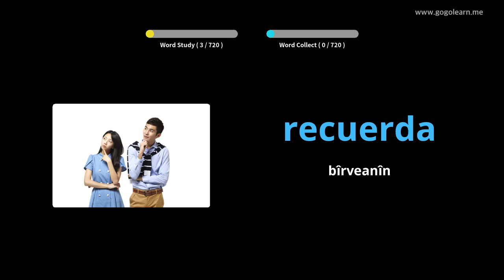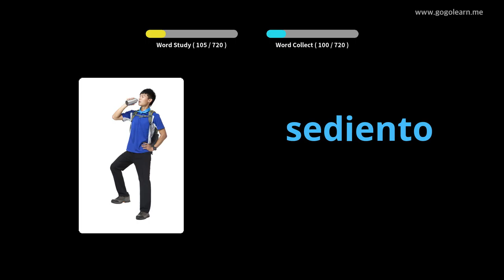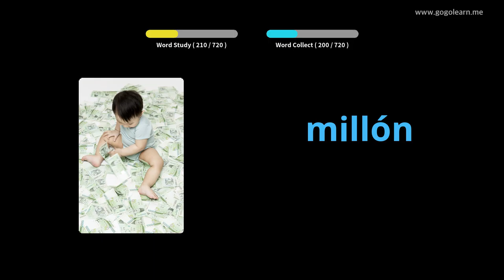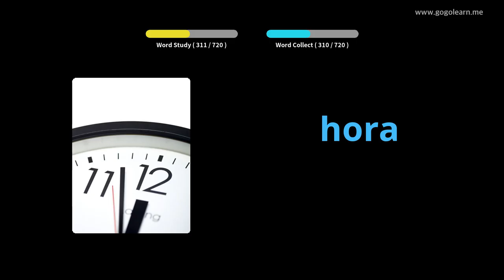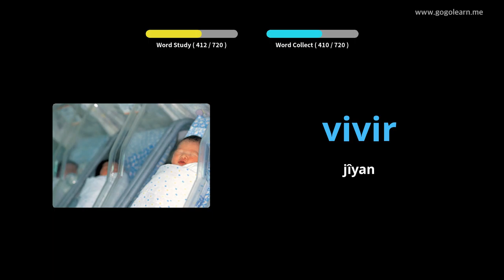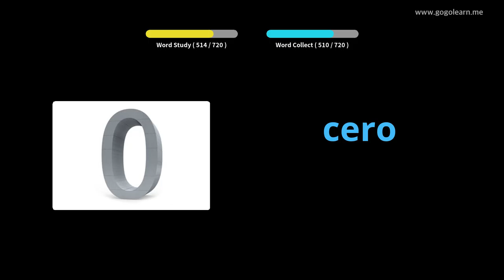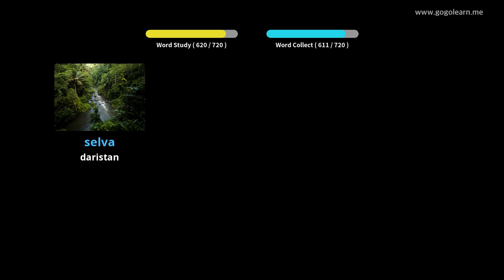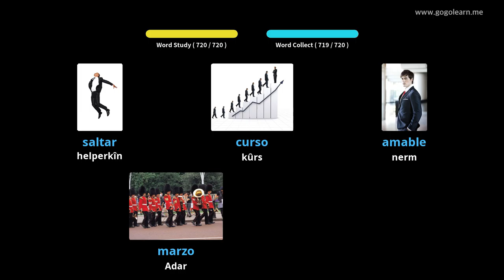Zarokên Vokabulary ên Spanî |Golearn